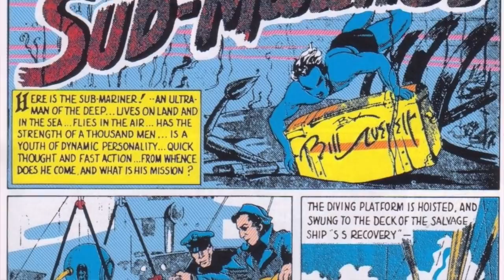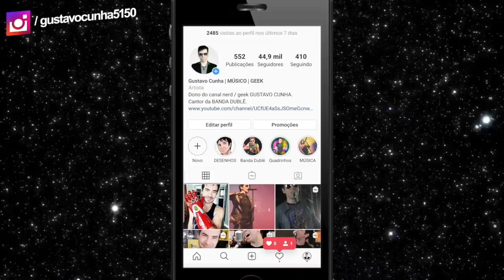10 PERSONAGENS SUPERPODEROSOS ESCONDIDOS NOS FILMES DA MARVEL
Vamos conhecer 10 personagens extremamente poderosos que já existem no universo Marvel do cinema, mas você talvez nem tenha visto.